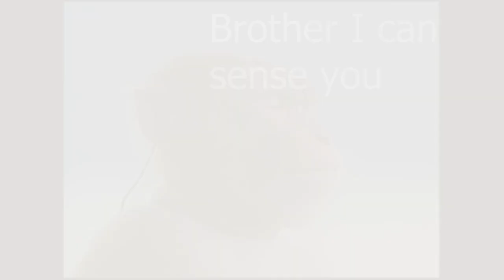Aphex Twin Monkey Connection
Two Callitrichidae connect spirutally across the world via the power of Aphex Twins music.

Song is #19(Lichen) off of SAW II by Aphex Twin